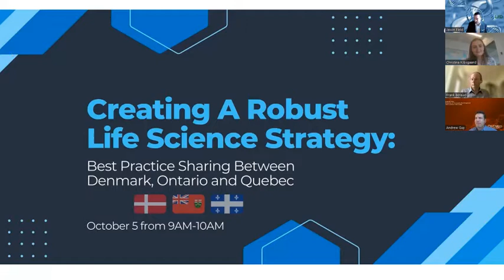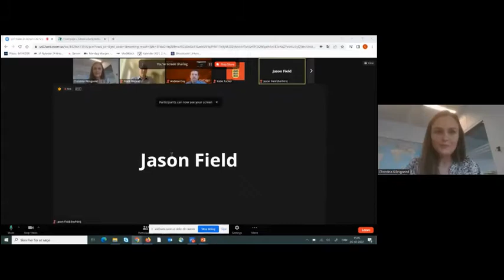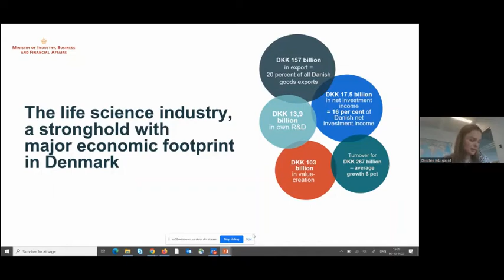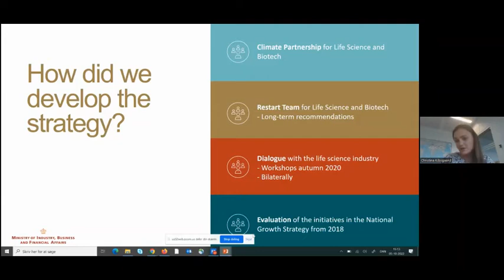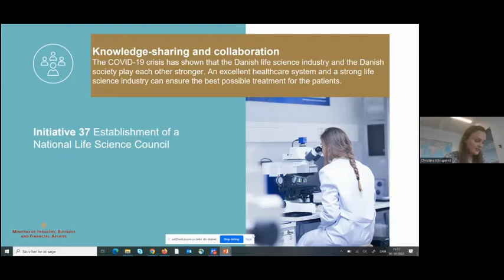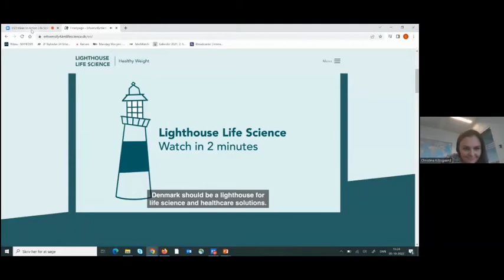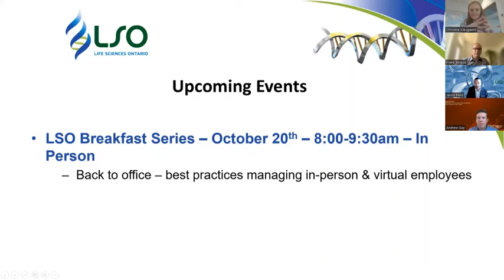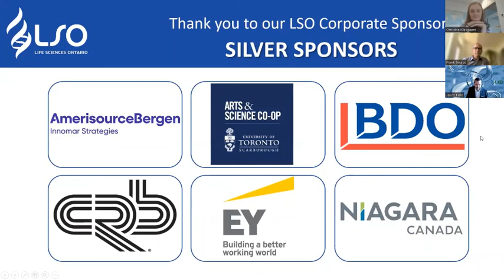LSO Webinar: Creating A Robust Life Science Strategy: Best Practice Sharing Between Denmark, ON & QC